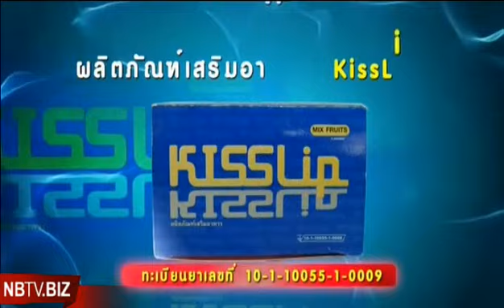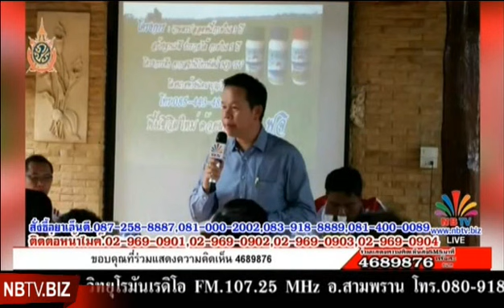สอดรู้ สอดเห็น ชัชTOT 5 07 59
สอดรู้ สอดเห็น ชัชTOT ประจำวันอังคาร ที่ 5 กรกฎาคม 2559 ทางช่อง NBTV